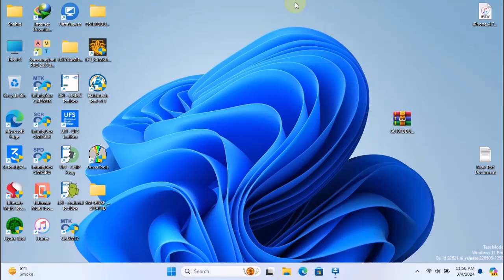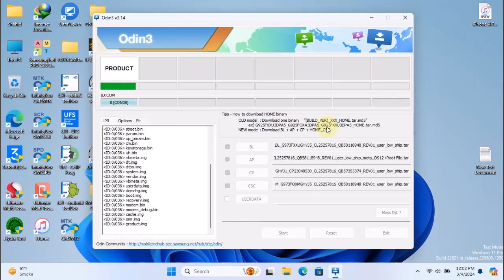G973f Autopatch File Bit 16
Samsung S10 G973F
Autopatch file

Link

password
shahidg973fu16